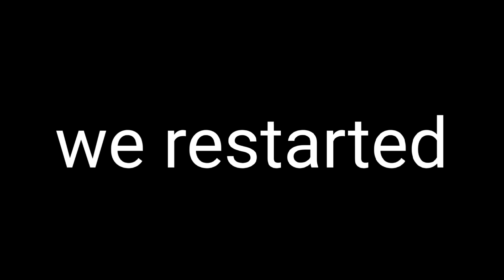WE PLAYED THE NEW CO-OP MODE 2V2 AND IT WAS FUN 😂